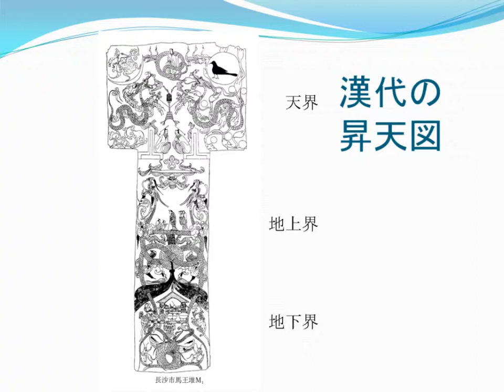漢代の昇天図と世界観（2）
李建毛.　馬王堆漢墓両幅T字形帛画之比較研究.　美術史論,　1993.